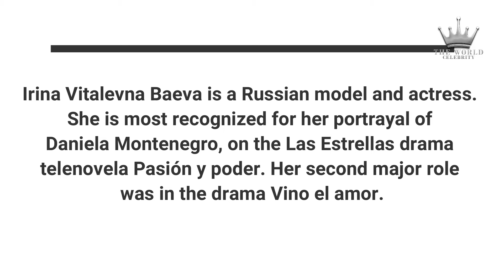Irina Baeva | Russian model and actress